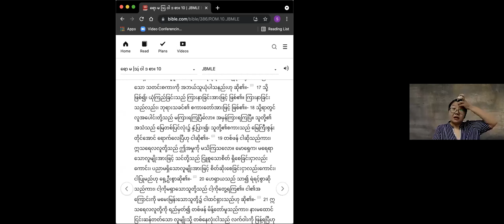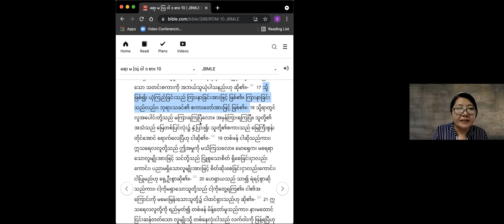Rev. Roi Ja - ယုံကြည်ခြင်း Ep(1) (23.9.2021)